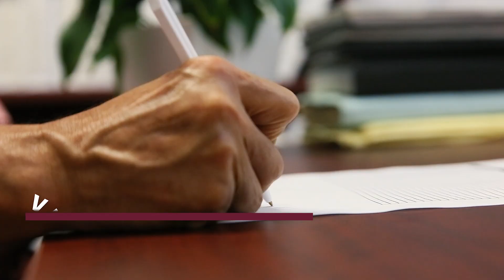Descuentos por mes de testamento en Puebla: ¿Cuáles son y para quién?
A partir de septiembre y hasta diciembre, habrá descuentos en las notarías de Puebla para el trámite del testamento, cuyo costo será de mil 600 pesos para el público general, 800 para personas con discapacidad y gratis para población indígena.

Los trabajadores del sector de Salud pagarán mil pesos, mientras que los hablantes de lenguas indígenas tendrán la oportunidad de tramitar el documento de forma gratuita y en su idioma.

Las comunidades beneficiarias son la Tutunakuj (Totonaca), Ñuu Savi (Mixteca), Hamaispini (Tepehua), Hñähñü (Otomí), N’guiva (Popoloca) y Ha Shuta Enima (Mazateca).

La secretaria de Gobernación estatal, Ana Lucía Hill Mayoral, dio a conocer que estos precios son parte de la campaña “Septiembre, mes del testamento”, que se aplica a nivel nacional.